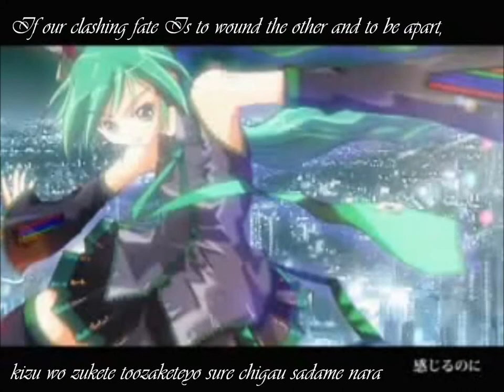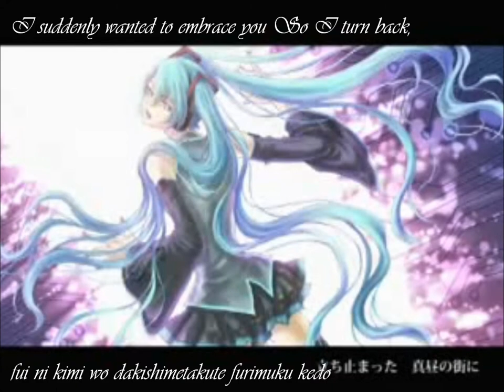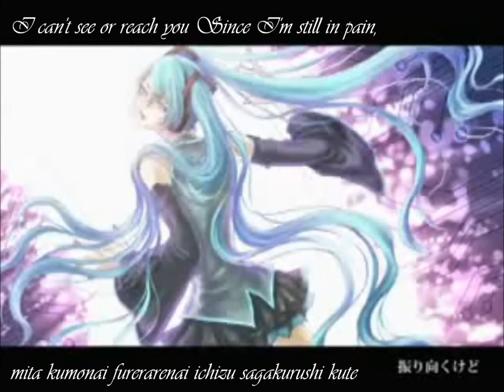【初音ミク】Over Drive【オリジナル】English and romaji subs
Sorry,I think the timing's off in the original video I downloaded. Like, really off :/

Lyrics by maru